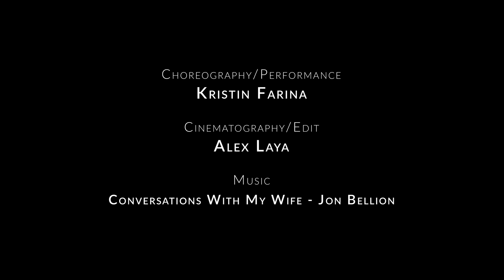conversations with my wife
This one is special to me. The lyrics resonate so much.
The more I get lost in real life, the happier I've become.
Realizing how much this digital world masks reality and takes away from our human needs. The need to connect with others on a deeper level.
Focus on staying present and appreciating what is really there. That's all my friends. Stay real!

Song: "Conversations with my wife" - Jon Bellion

Danced/Choreographed by Kristin Farina

Filmed by Alex Laya